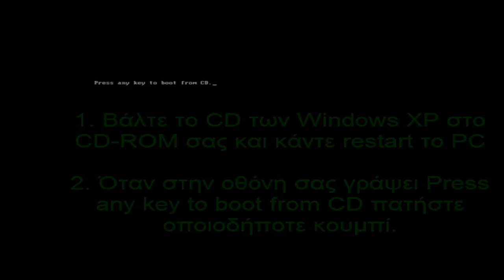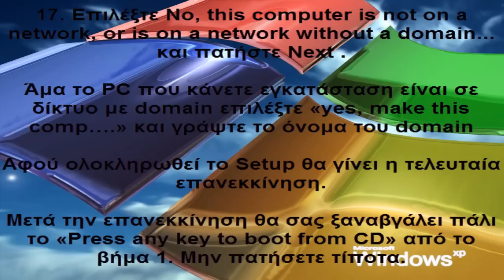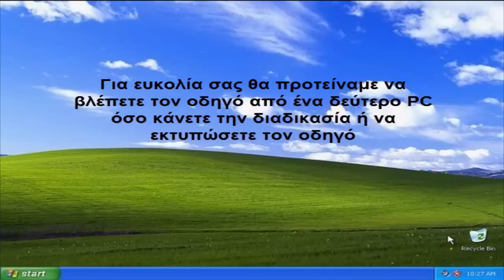Πώς να κάνω Format και εγκατάσταση των Windows XP